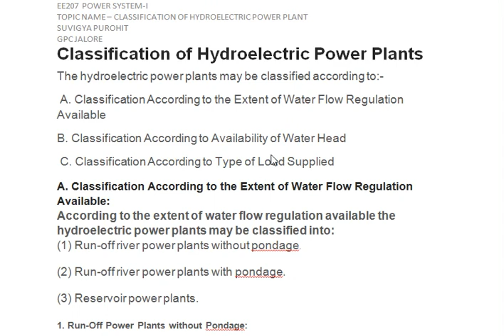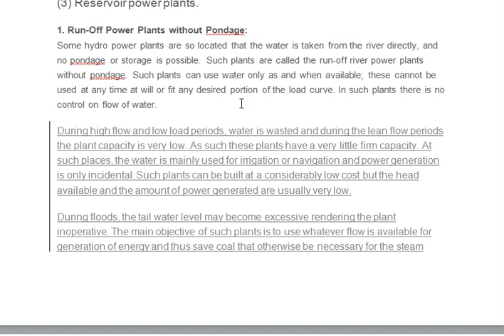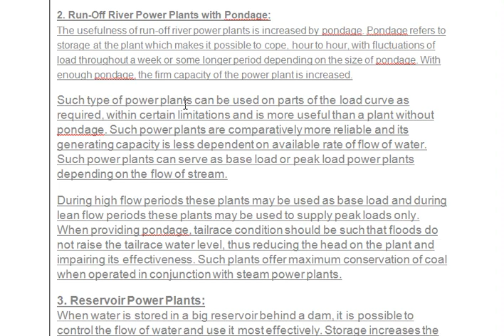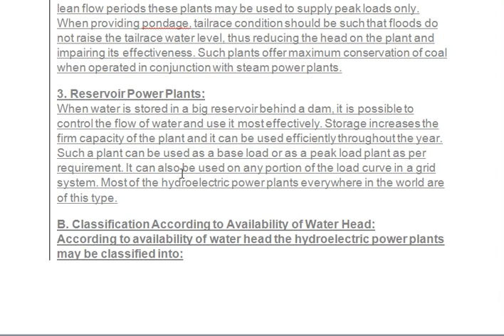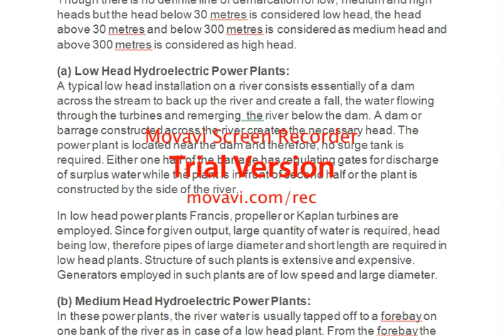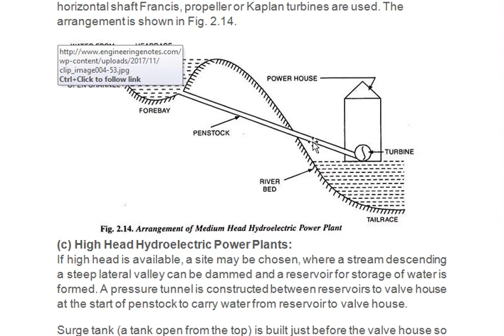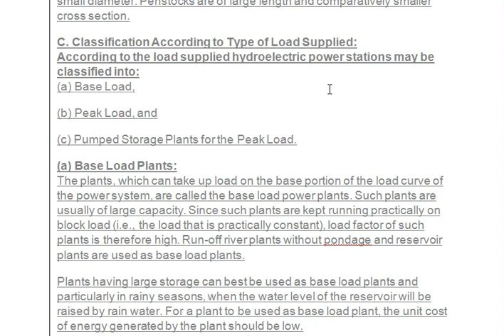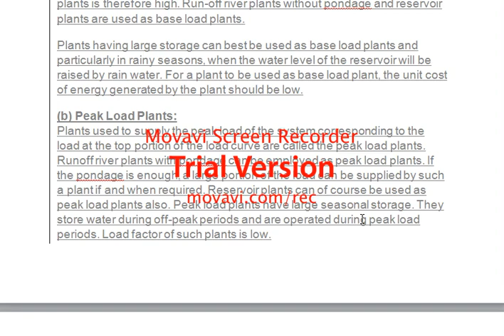EE207 Unit 3 - Classification of Hydroelectric Power Plant (Suvigya Purohit, GPC Jalore)